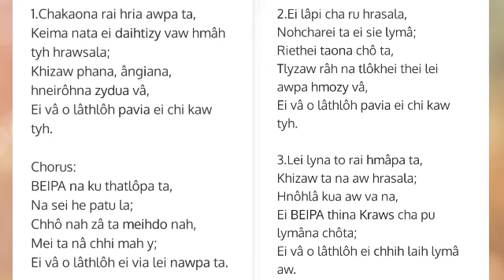Mara Gospel Karaoke||Christmas Pawti Hlychho-Ei va O lâthlô🎤